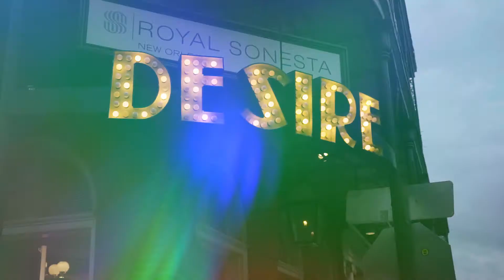NOLA Vacation - Buy My Love by Nawas